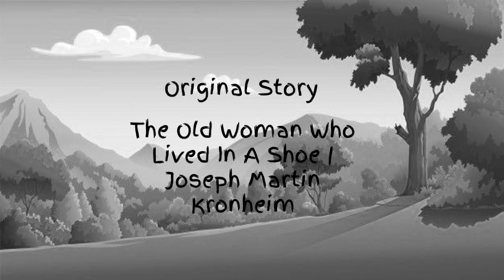Storytime 4 The Old Woman Who Lived In A Shoe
The Old Woman Who Lived In A Shoe as told by Kat.

Leave a "Like" on this video!  Just click the Like button below this video.

Channel icon by Eric Bedwel.